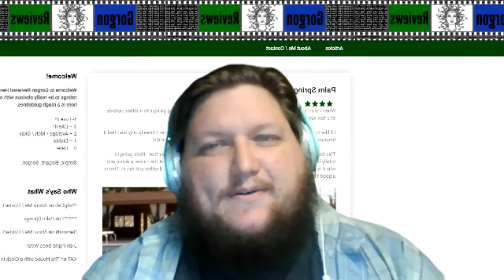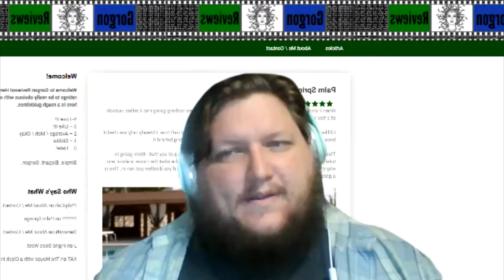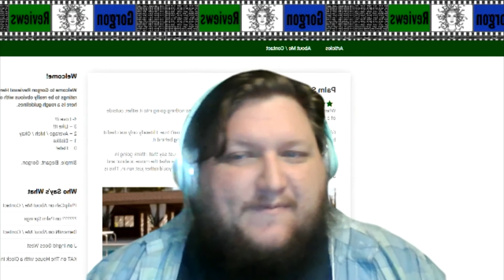Jill Gevargizian Interview - Director of The Stylist - Gorgon Reviews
Join me (Gorgon Reviews) for a chat with Jill Gevargizian, the director of The Stylist, an upcoming horror film about getting a bit more than a hair cut. The film premiers at Fantastic Fest on Saturday, September 26, 2020.